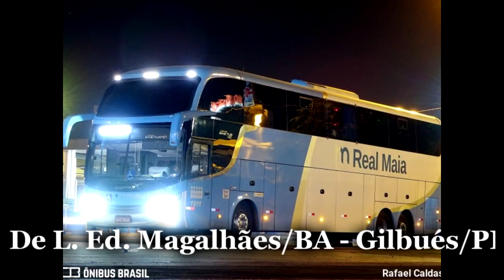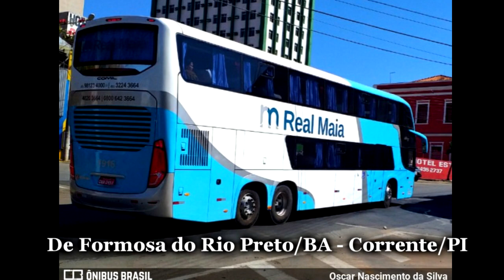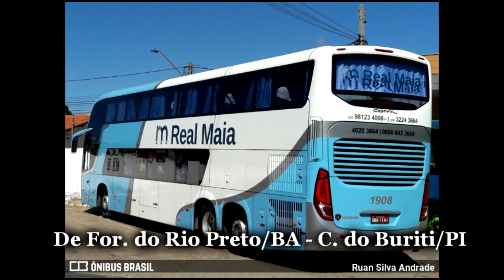Novas Linhas , Mercados , Pedidos Negados Parte 1